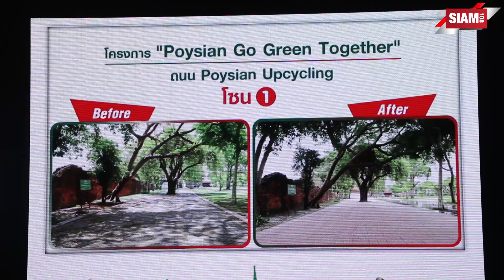ยาดมตราโป๊ยเซียน เปลี่ยนพลาสติกเป็นถนน UPCYCLING ลดปัญหาพลาสติกสะสมในประเทศ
ยาดมตราโป๊ยเซียน เปลี่ยนพลาสติกเป็นถนน UPCYCLING ลดปัญหาพลาสติกสะสมในประเทศ เพื่อประโยชน์อย่างยั่งยืนของคนไทยา

บริษัท โกลด์ มิ้นท์ โปรดักส์ จำกัด ผู้ผลิตและจัดจำหน่าย ผลิตภัณฑ์ตราโป๊ยเซียน ทั้งยาดมตราโป๊ยเซียน พิมเสนน้ำตราโป๊ยเซียน ยาดมพีเป๊กซ์ ผู้จัดโครงการ “Poysian Go Green Together”
ที่มุ่งสร้างสรรค์สังคมแห่งการแบ่งปันสู่ความสุขและคุณภาพชีวิตที่ดีอย่างยั่งยืน
พร้อมกับการรณรงค์เพื่อลดการใช้พลาสติก รวมถึงสนับสนุนการนำพลาสติกไปใช้ให้เกิดประโยชน์สูงสุด
โดยจัดกิจกรรมทั้งออนไลน์และในพื้นที่ต่างๆ ทั่วประเทศ เพื่อรวบรวมพลาสติกเหลือใช้มา UPCYCLING
ให้เป็นอิฐบล็อกโดยผู้เชี่ยวชาญในด้านการแปรรูปพลาสติก
ก่อนนำไปสร้างถนนภายในพื้นที่อุทยานประวัติศาสตร์พระนครศรีอยุธยา จังหวัดพระนครศรีอยุธยา
แบ่งเป็น บริเวณทางเดินริมกำแพงวัดพระศรีสรรเพชญ์ บริเวณหน้าป้อมแนวกำแพงวัด
บริเวณป้อมจำหน่ายบัตรทางเข้าวัด และบริเวณข้างสระน้ำลานหน้าวิหารพระมงคลบพิตร
พื้นที่รวมกว่า 2,259 ตารางเมตร สร้างจากพลาสติกเหลือใช้จำนวน 9 ตัน
โป๊ยเซียนเป็นผู้สนับสนุนงบประมาณในการก่อสร้างทั้งหมด

ล่าสุด ดร.ณัฐพงศ์ ลาภบุญทรัพย์ กรรมการและที่ปรึกษาบริษัท โกลด์ มิ้นท์ โปรดักส์ จำกัด จัดงานส่งมอบถนน โครงการ “Poysian Go Green Together”อย่างเป็นทางการ ซึ่งได้รับเกียรติจาก นายภัทรพงษ์ เก่าเงิน ผู้อำนวยการอุทยานประวัติศาสตร์พระนครศรีอยุธยา กรมศิลปากร กระทรวงวัฒนธรรม เป็นผู้รับมอบ พร้อมด้วย คุณหัทยา สารลิขิต ผู้จัดการฝ่ายโฆษณา บริษัท โกลด์ มิ้นท์ โปรดักส์ จำกัด ผศ.ดร. เวชสวรรค์ หล้ากาศ เจ้าของโครงการบล็อกปูถนนรีไซเคิลจากมหาวิทยาลัยราชภัฏเชียงใหม่ และคณะเจ้าหน้าที่อุทยานประวัติศาสตร์พระนครศรีอยุธยา มาร่วมงาน ณ เวิร์คพอยท์ สตูดิโอ จ.ปทุมธานี

โดยถนนเส้นประวัติศาสตร์ Poysian Upcycling พื้นที่ในอุทยานฯ แบ่งเป็น บริเวณทางเดินริมกำแพงวัดพระศรีสรรเพชญ์ บริเวณหน้าป้อมแนวกำแพงวัด บริเวณป้อมจำหน่ายบัตรทางเข้าวัด และบริเวณข้างสระน้ำลานหน้าวิหารพระมงคลบพิตร พื้นที่รวมกว่า 2,259 ตารางเมตร สร้างจากพลาสติกเหลือใช้จำนวน 9 ตัน ซึ่งโป๊ยเซียนเป็นผู้สนับสนุนงบประมาณในการก่อสร้างทั้งหมด เพื่อมอบเป็นสาธารณประโยชน์แก่ชุมชนและนักท่องเที่ยวทั้งชาวไทยและต่างชาติ ที่เดินทางมาท่องเที่ยว ณ อุทยานประวัติศาสตร์พระนครศรีอยุธยา

ดร.ณัฐพงศ์ ลาภบุญทรัพย์ กรรมการและที่ปรึกษาบริษัทฯ เผยว่า “เสร็จสมบูรณ์เป็นที่เรียบร้อยแล้วครับกับความภูมิใจของพวกเราครอบครัวโป๊ยเซียนและพี่น้องคนไทยทุกคน ที่ส่งพลาสติกเหลือใช้มาร่วมสร้างถนนเส้นประวัติศาสตร์ครั้งนี้ด้วยกัน ในนามของผลิตภัณฑ์ตราโป๊ยเซียน นอกเหนือจากการพัฒนาผลิตภัณฑ์เพื่อให้ตอบโจทย์ผู้บริโภคมากที่สุด การได้เป็นส่วนหนึ่งสร้างสังคมให้น่าอยู่ก็เป็นทิศทางการดำเนินงานของเรา ซึ่งตลอดปี 2567 นี้ เราได้ลงพื้นที่ ลงมือทำกิจกรรมต่างๆ เพื่อลดปัญหาขยะพลาสติกที่เกิดขึ้นในประเทศไทย ถนนเส้นประวัติศาสตร์ Poysian Upcycling สามารถช่วยลดปัญหาพลาสติกสะสมในประเทศได้มากถึง 9 ตัน และยังเป็นการนำพลาสติกมาใช้ให้เกิดประโยชน์สูงสุดอีกด้วย ผมหวังเป็นอย่างยิ่งว่า ถนนเส้นนี้จะก่อให้เกิดประโยชน์สูงสุดให้แก่คนไทยทั้งประเทศ และขอบคุณทุกๆ ท่าน ที่สนับสนุนโป๊ยเซียนด้วยดีเสมอมา ไม่ว่าโป๊ยเซียนจะจัดกิจกรรมอะไร ลงพื้นที่ไปจังหวัดไหน หรือแม้แต่ในออนไลน์ ก็ได้รับการตอบรับจากพี่น้องชาวไทยด้วยดีเสมอมา ผมจึงอยากมอบความสุขและความภาคภูมิใจในครั้งนี้ให้กับพี่น้องชาวไทยทุกคนครับ”

ติดตามกิจกรรม “Poysian Go Green Together” และ กิจกรรมต่างๆ ของผลิตภัณฑ์ตราโป๊ยเซียน ได้ที่ Facebook Fanpage : โป๊ยเซียน-POYSIAN หรือ Line OA @Poysian